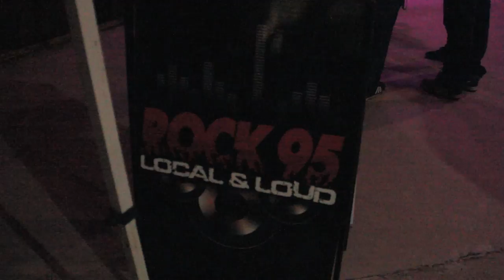Rock 95's Local & Loud Promo Video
A Promo Video of Rock 95's Local and Loud  Battle of The Bands